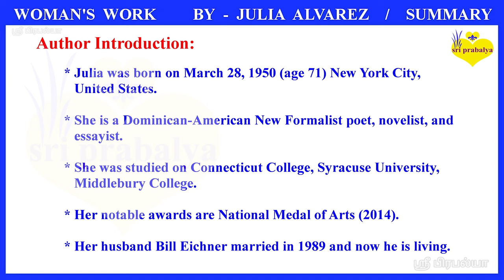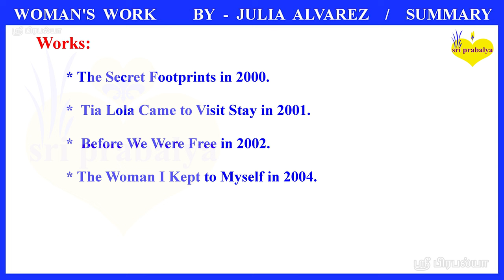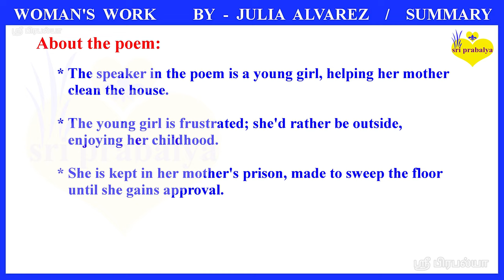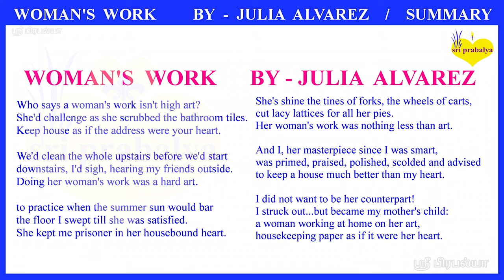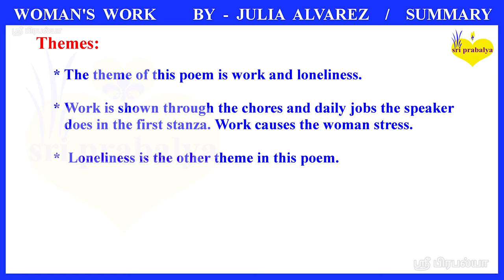WOMAN'S WORK BY JULIA ALVAREZ Summary in Tamil | WOMANS WORK